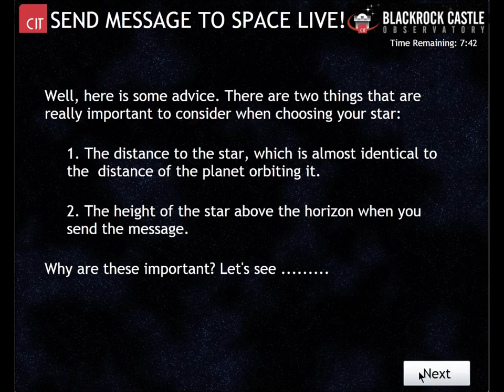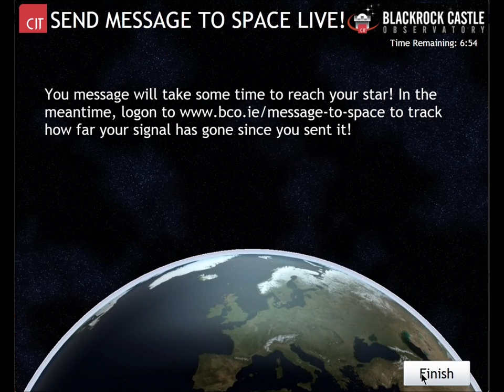BCO Movie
An application that allows users to send a message into deep space via a radio telescope! Developed by Paul Walsh with Niall smith, Alan Giltinan, Clair McSweeney and Francis BCO,